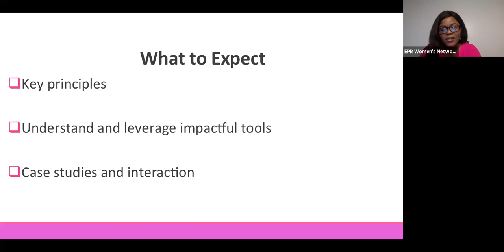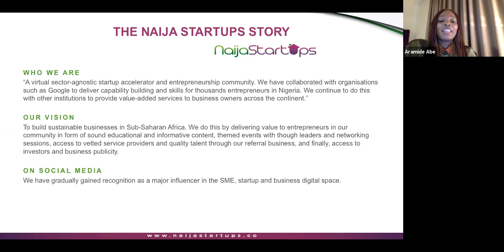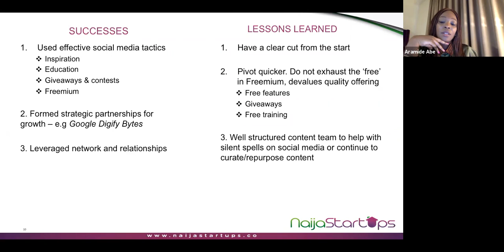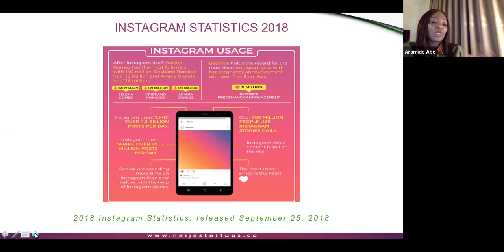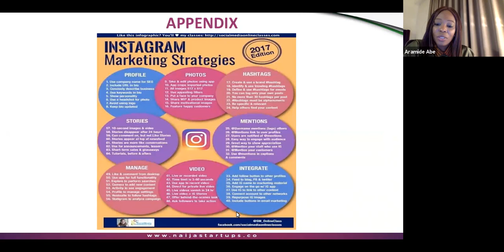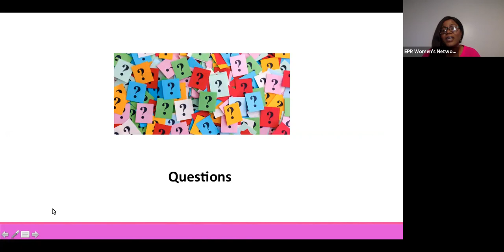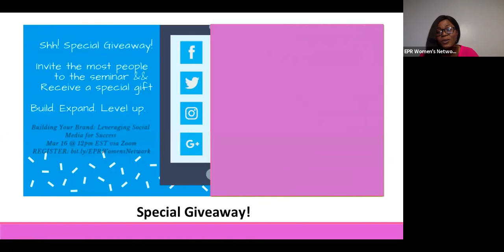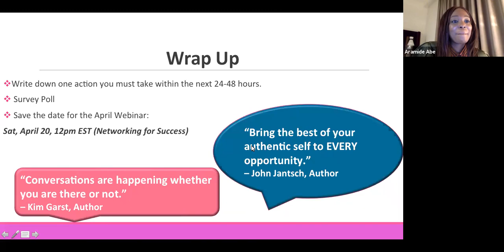EPR Women's Network presents Building Your Brand: Leveraging Social Media for Success | March 2019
Social media strategy is often overlooked when building a brand or taking the brand to the next level. How do you drive the conversation that creates meaningful engagement for your brand? The EPR Women's Network is proud to host its March 2019 webinar with guest speaker Aramide Abe, founder of Naija StartUps, with Dr. Chi-Chi Esimai moderating. Join us, as we learn key principles and useful tools.

Since 2013, Esther's Preparation Room Women's Network has been a forum where women of diverse backgrounds connect to encourage, empower, and equip one another to personal and professional success. Join us to stay updated on the latest news!